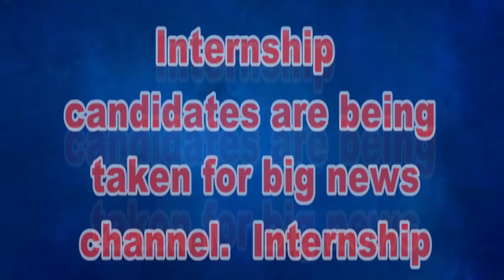আর জি করে চিকিৎসকের খুনিদের বিচার চেয়ে এবার পথে নামল চিকিৎসক স্বাস্থ্য কর্মিরা।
আর জি করে চিকিৎসকের খুনিদের বিচার চেয়ে এবার পথে নামল হুগলি জেলা হাসপাতালের চিকিৎসক স্বাস্থ্য কর্মিরা।bignews